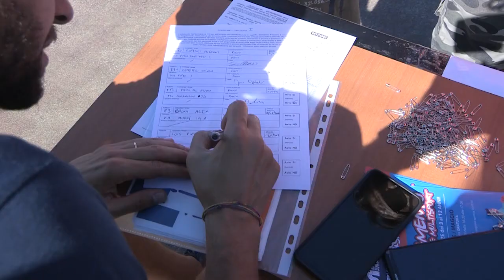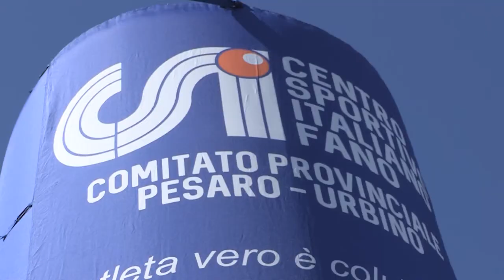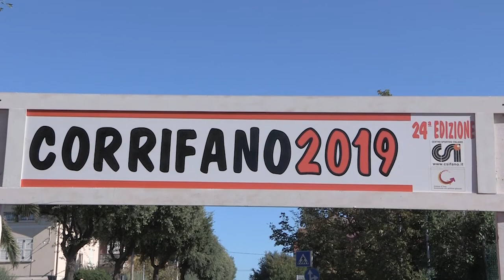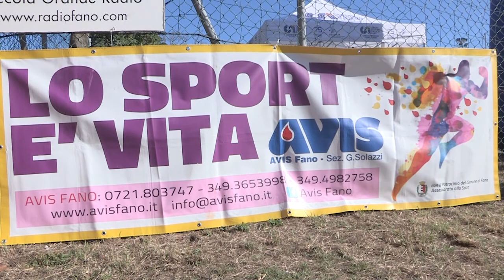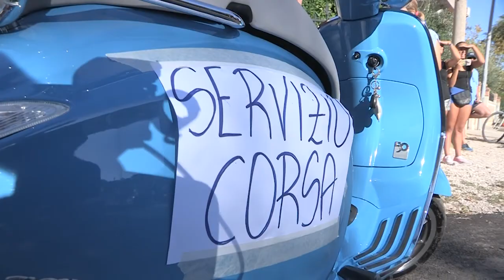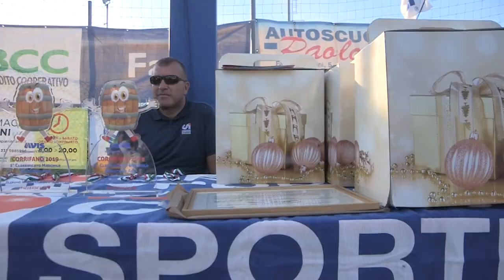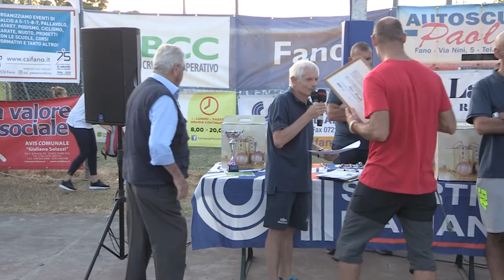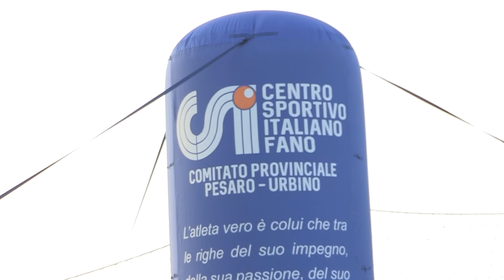Corrifano (14 settembre 2019)